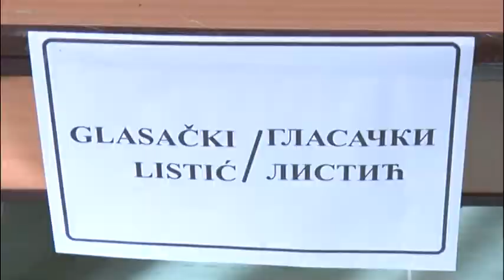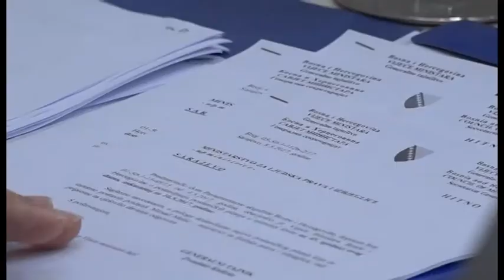Problem izbornog zakona - problem promjene političke paradigme